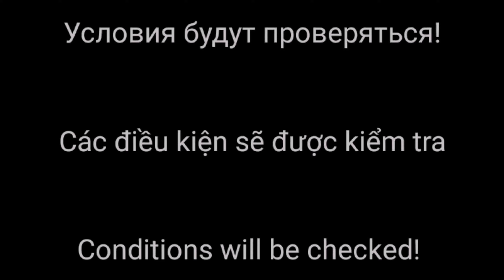New S3 Season with Free Sword Effect In BlockmanGo BedWars | blockman go